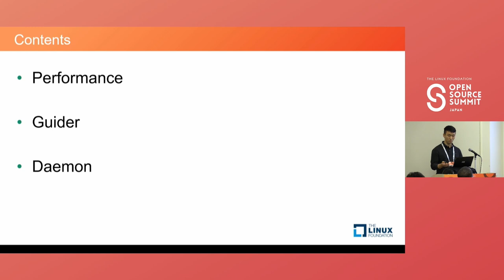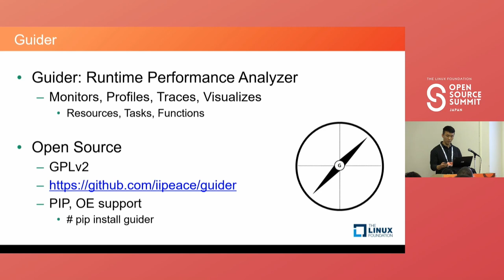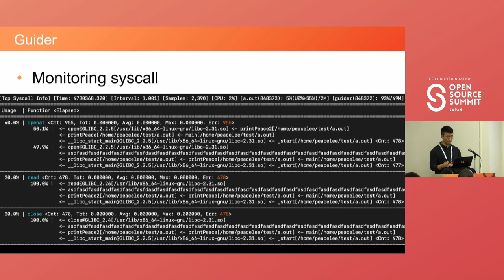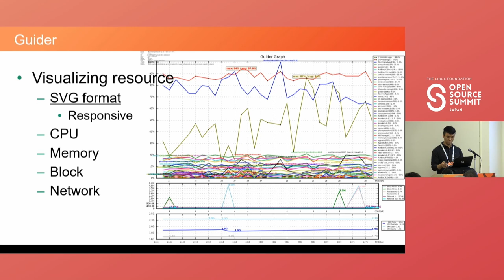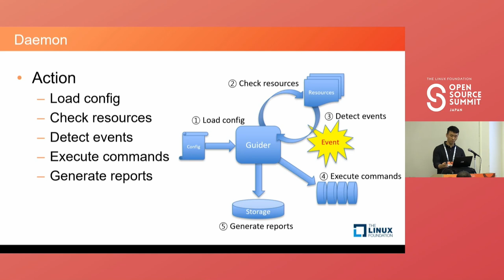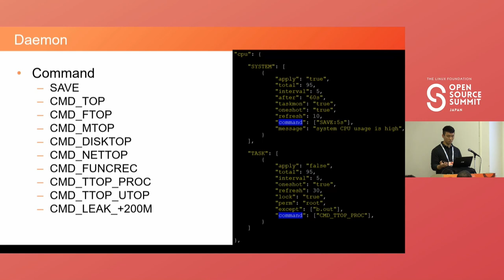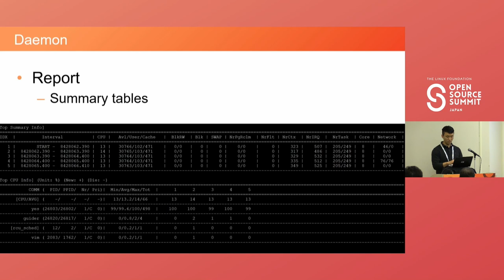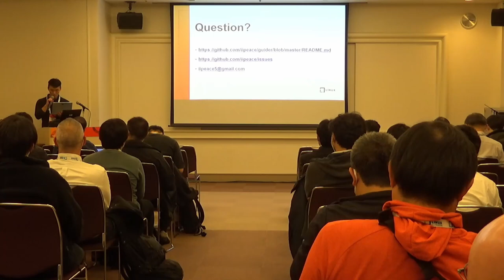Introducing a New Performance Monitoring Daemon - Peace Lee, Hyundai Motor Company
This talk introduces a new performance monitoring daemon implemented using Guider. The daemon runs when the system starts and monitors system resources, logs, and activities. And when the value of monitoring targets exceeds the threshold defined by the user, an analysis report is automatically generated and a pre-registered built-in or external commands are executed. Finally, It is also shared how to recognize and analyze system performance problems that occur in unpredictable situations using this daemon.